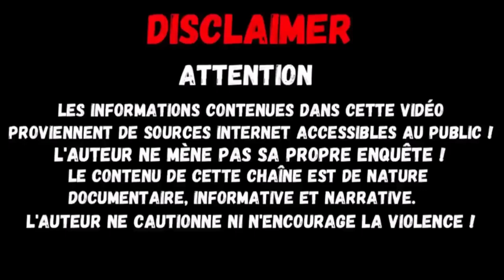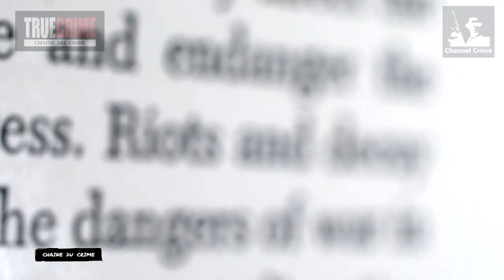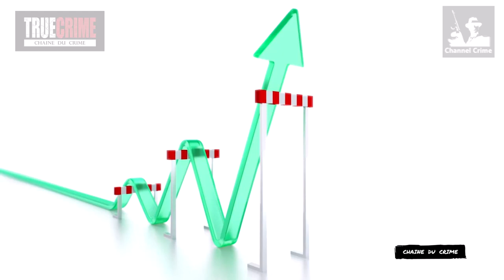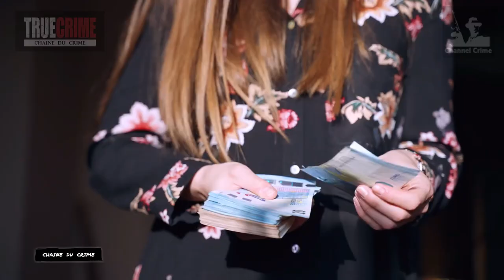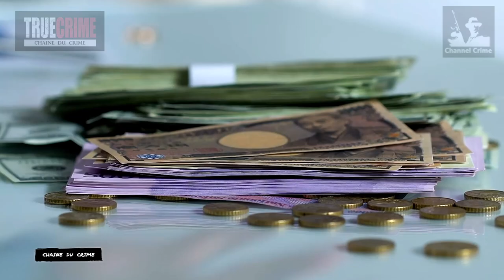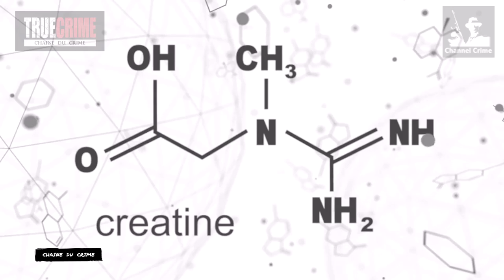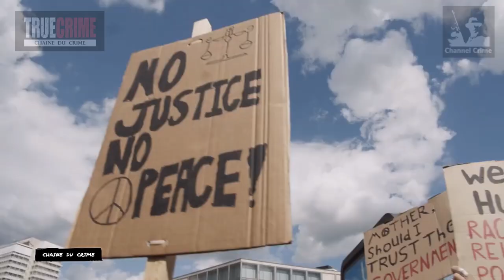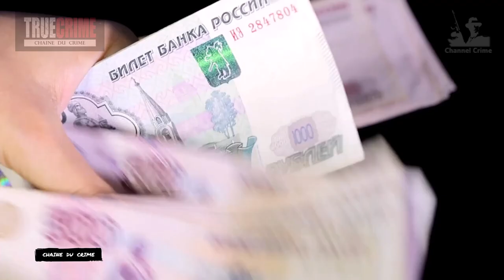Mafia italienne la 'Ndrangheta la mafia calabraise